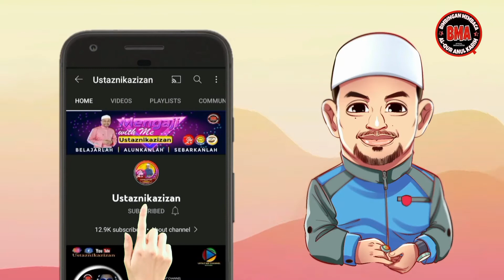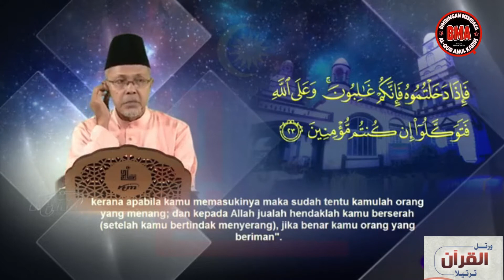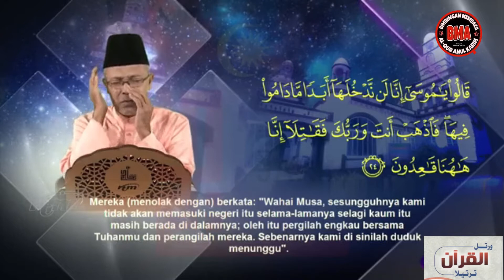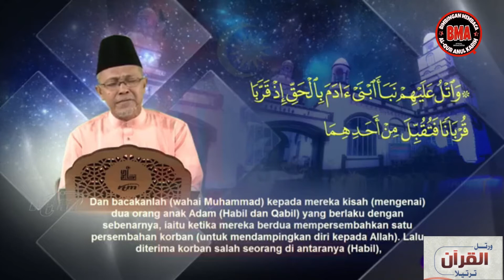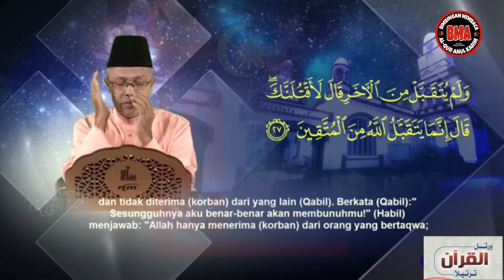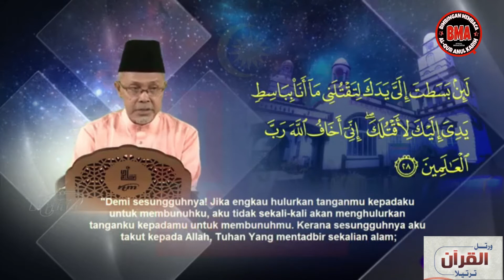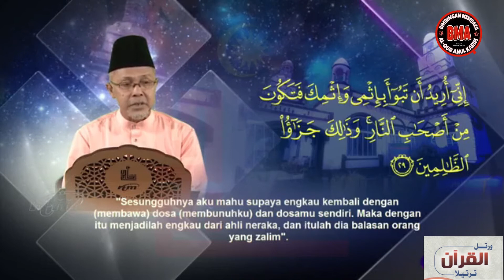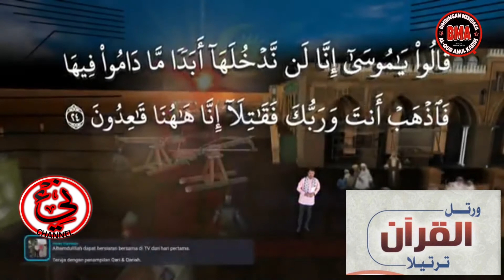🔰USTAZ YAHYA DAUD💛TILAWAH JOHAN KEBANGSAAN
✅BACAAN UST YAHYA DAUD DARI KELANTAN
🚫 SEMOGA SENTIASA DALAM RAHMAH ALLAH

🔴 KELAS ONLINE USTAZNIK WASSAP 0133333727 🔴
💯 PASTI SERONOK

✅ AKADEMI YOUTUBER 2021

💛selamat mengajar dan belajar dengan baik..
💛semoga video ini dapat membantu pengajaran dan pembelaran anda...